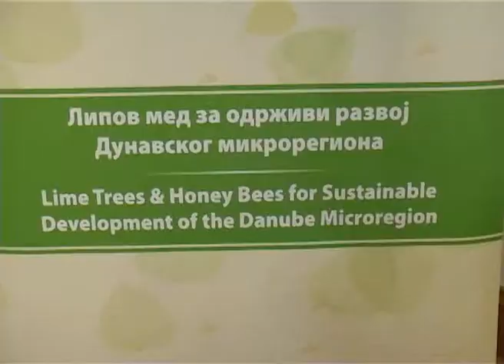TV KANAL 9, NOVI SAD: Lipov med kao novi brend našeg grada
Naši pčelari dobili su sertifikat kao potvrdu da proizvodnju meda obavljaju u skladu sa najvišim svetskim standardima. Do brendiranja slatkog proizvoda došli su kroz projekat “Lipov med za održivi razvoj dunavskog mikroregiona”.